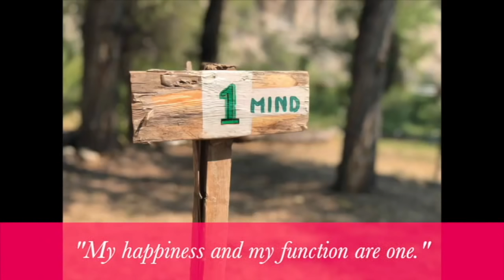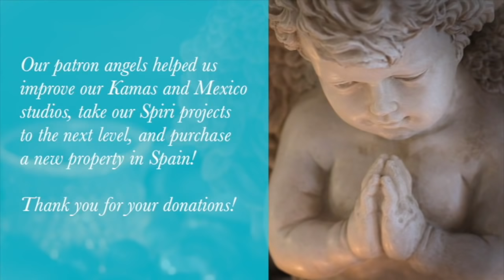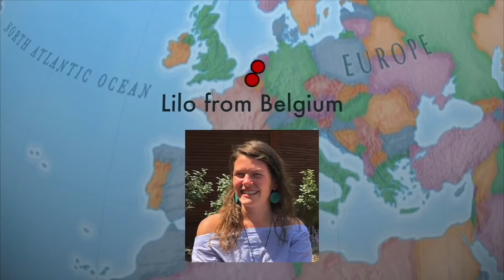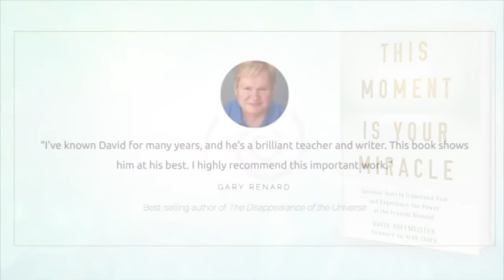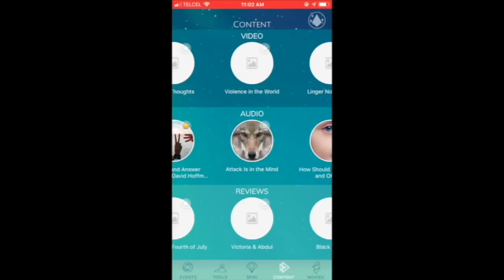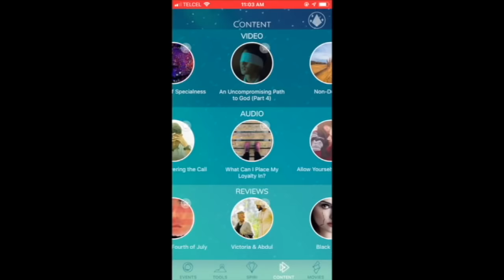This Moment Is Your Miracle - Living in the Now - The Gift #10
Practice and live the mystical teachings of Jesus assisted by online courses, online retreats, and an online Tribe of Christ community Staying in the moment is our only way out of suffering! Even the creation of "This Moment Is Your Miracle" book is really a backdrop for healing.

🌎This episode's resources:
📗 This Moment Is Your Miracle: Spiritual Tools to Transcend Fear and Experience the Power of the Present Moment 🌟

Tune in each week for: experiential walk-throughs for our programs, mind tools, books, and other resources; event highlights and interviews; new, inspiring projects we're working on; the latest news from the community; and much more! What will you receive?

This recording of The Gift took place at Quinta del Sol, Chapala, Mexico on December 30, 2019.

Intro/Outro music by Frank Hochuli